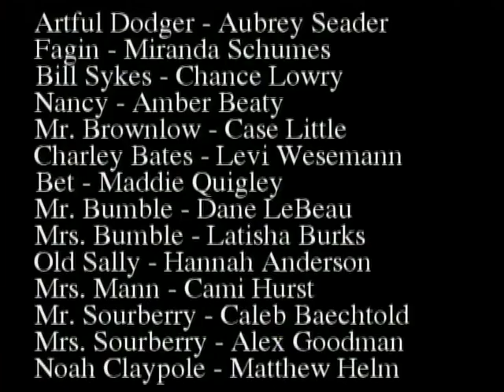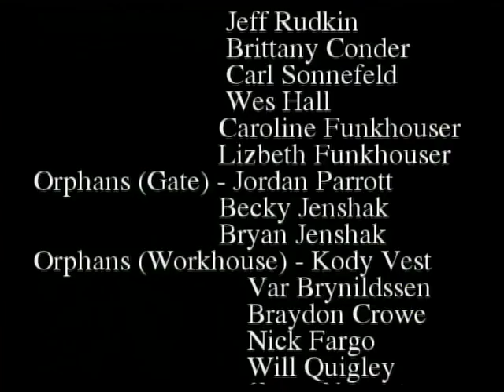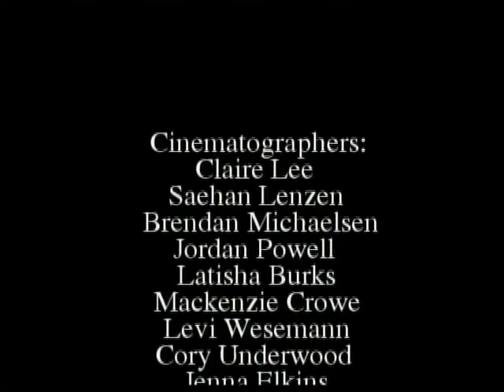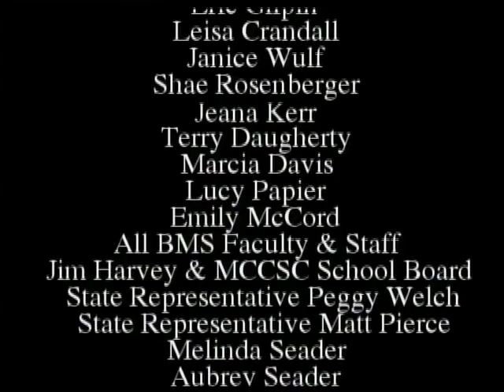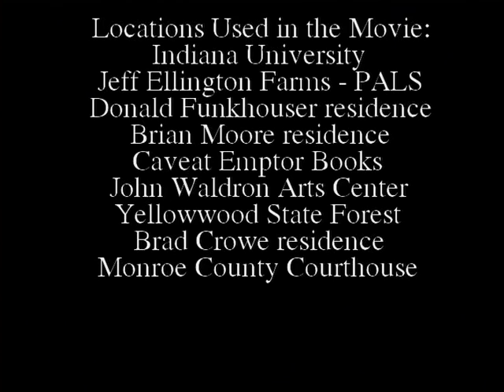B-TV's "Oliver Twist" (2007)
This is a full length movie produced by students in the B-TV program at Batchelor Middle School in Bloomington, Indiana based on the Charles Dickens novel. Produced in 2007.